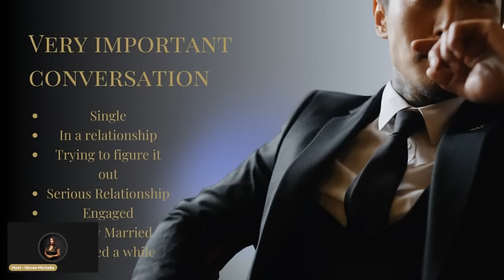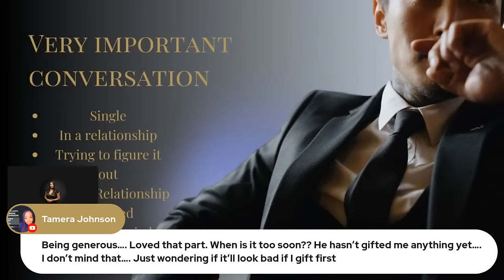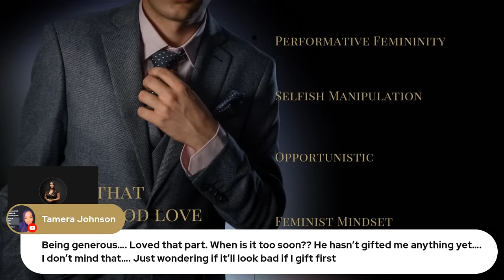Tips on How to DEEPLY LOVE a Man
Discover the art of truly loving a man and building a deeper connection in our latest video! We explore practical and heartfelt ways to strengthen your relationship. For more insights and exclusive content, visit mrsnicolemichelle.com and join our newsletter today!

Download the Feminine Elite Society App for exclusive level up content and group clinics 'Elevate in Silence'

Like to read? Sign up for our published articles on femininity and feminine icons

'From 'Hello' to I Do'